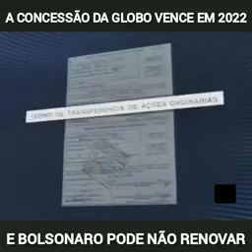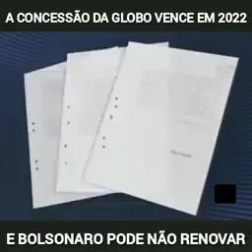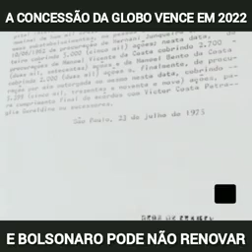O Lado sujo da Globo ou Globolixo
Vídeo de Anderson Martins muitas podridão,  documentos falsificados , venda da TV Paulista antiga,  falsificação de documentos.

o lado sujo da rede globo,  ou globolixo